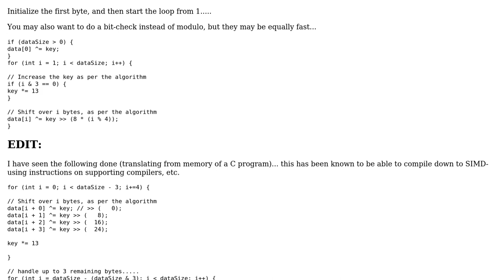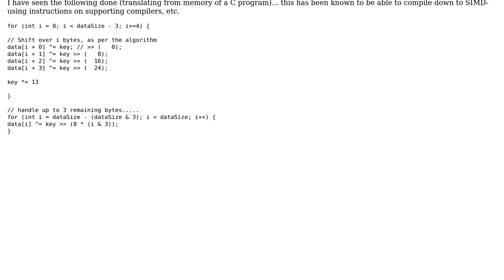Code Review: Running a block of code on every interval except the first iteration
With thanks & praise to God, and with thanks to the many people who have made this project possible! You are responsible for your own actions.